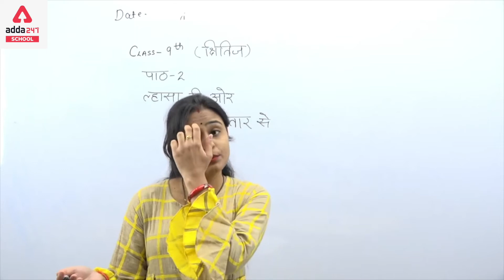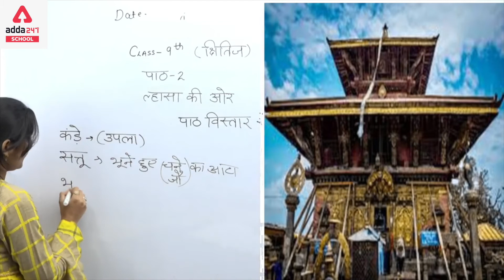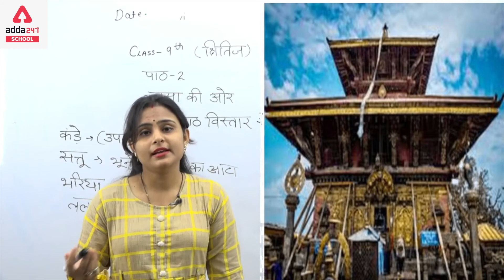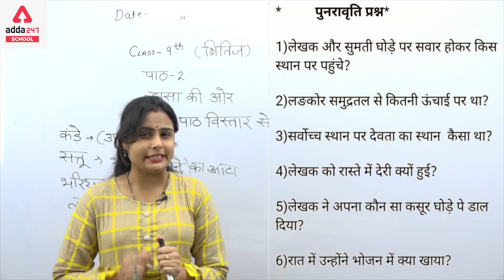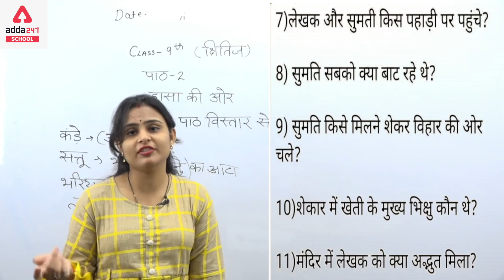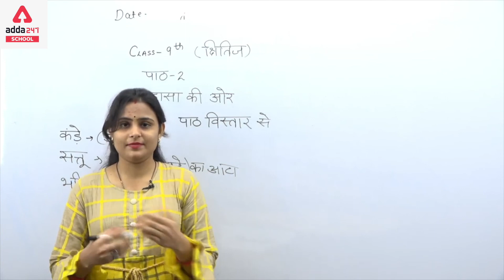Class 9 Hindi | अध्याय 2- ल्हासा की ओर (भाग-3) | NCERT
👉Boost your CBSE BOARD Marks in one Welcome to Adda247 FREE Online School for students from Class 9th to 12th for all subjects.

In these tough times of Coronavirus, Adda247 will teach all students for FREE using the NCERT curriculum.

All your subjects will be fully covered by our best teachers. Our teachers are using Hindi and English both languages to teach in order to cover maximum students.

You can find all playlists and videos for all classes at the below links 👇

If you have any questions or want us to teach something more, please fill up this form

Adda247School NCERTSOLUTION NCERTSYLLABUS CBSE UPBOARD 👉 Ask your doubts to your favourite teacher 👉 Ask your doubts to your favourite teacher